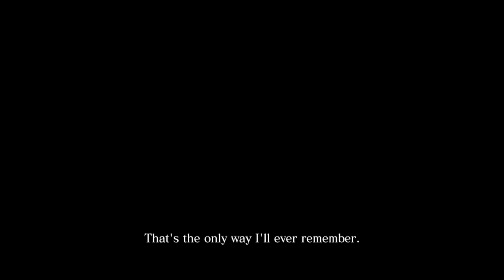Resident Evil Hates Jared pt 2